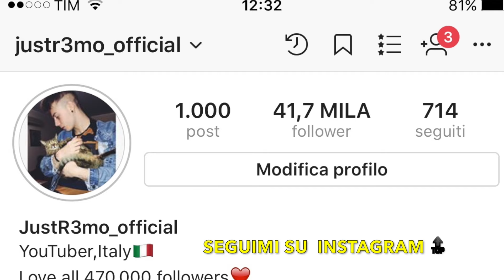ELENA SI CHIUDE A CHIAVE IN CAMERA SUA PER NON ANDARE A SCUOLA!! *mamma arrabbiata